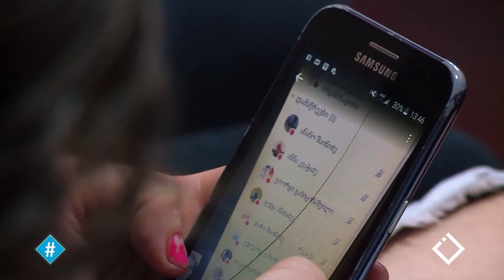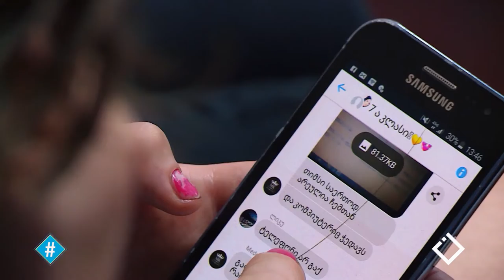მარტოხელა დედის ამბავი - ხათუნა გიგაშვილი